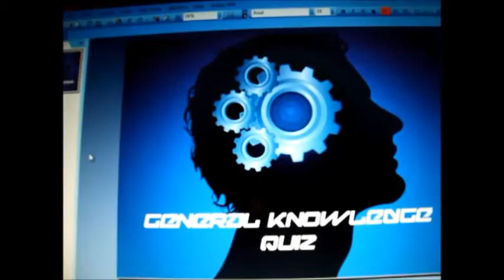Vlog #5 - Dilema & Fan Art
Let me know if I should change my name in the comments below :)